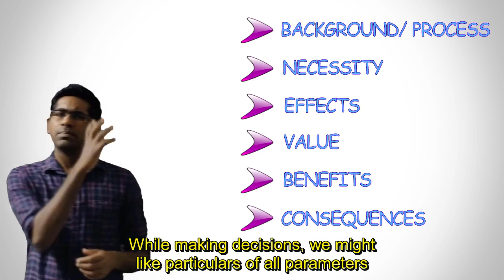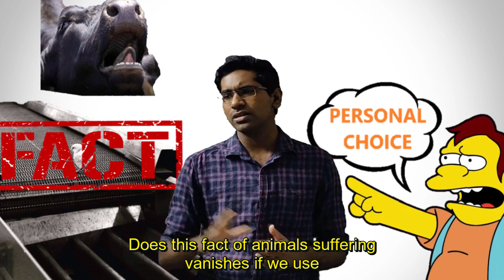Is Consuming Animal Products a Personal Choice?